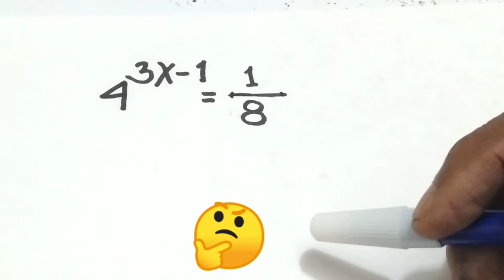Contoh dasar cara menyelesaikan persamaan eksponen.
Dalam video contoh dasar cara menyelesaikan persamaan eksponensial, diperlihatkan dengan tahap demi tahap cara menyelesaikan persamaan eksponensial, bantu channel saya yang sederhana ini makin berkembang dengan cara subscribe like dan comment untuk itu saya pemilik Channel SAHIR VLOG CLP mengucapkan banyak terima kasih semoga yang menonton video ini dimurahkan rejelinya dimudahkan urusannya diberikan kesehatan yang sempurna. Aamiin 🙏

TodaMatematikca,